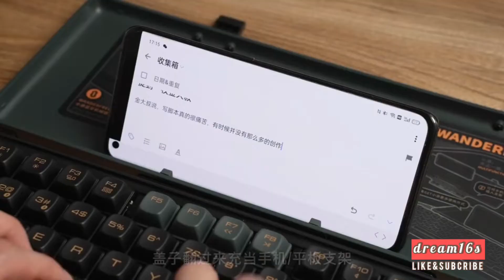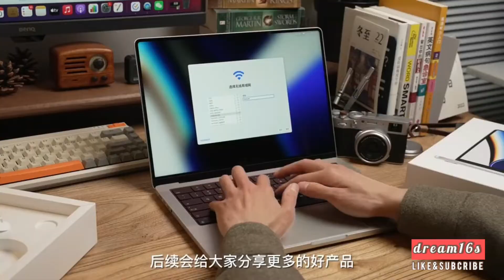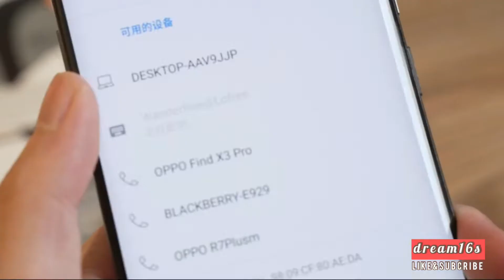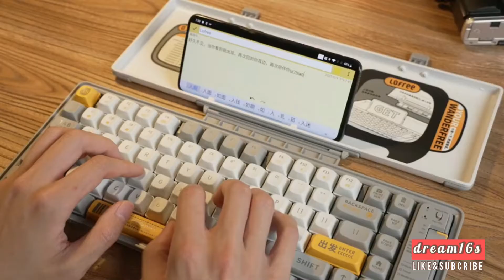[UNBOXING] ĐẬP HỘP ĐỒ CÔNG NGHỆ ĐỘC LẠ | TIK TOK TRUNG QUỐC | #2 dream16s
Đây là link một vài món đồ trên video mà có thể bạn sẽ cần:
1. Lịch năm 2022 hình trái đất 3D
2. Bàn Phím Cơ Không Dây Lofree Wanderfree
3. Đèn treo từ tính cảm ứng Doraemon
4. Đèn ngủ doremon cảm biến thông minh
5. Mô hình đồ chơi xếp hình lắp ráp Tivi Cổ Điển
6. Bút cảm ứng 6 chức năngnăng

- TikTok Number ( 抖音号 ): jindashu1

• All videos are not my own.I just compiled it for everyone to find easily.

 • Wish you have moments of fun entertainment.

• Cảm ơn mọi người đã ghé kênh của mình !

• Nguồn tất cả clip trong video của mình được sưu tầm trên douyin (Tiktok Trung Quốc)

• Hãy tôn trọng công sức của người edit video, nếu muốn reup vui lòng ghi nguồn nha

• Mong mọi người có những phút giây thư giãn và luôn ủng hộ Karee để mình có thêm động lực tạo thêm nhiều video nữa nha ☺️

music in  my video:
Âm Nhạc: Sleigh ride
Nhạc Sĩ: Rook1e

Âm Nhạc: Soft serve
Nhạc Sĩ: Rook1e

Âm Nhạc: Trip to the East
Nhạc Sĩ: Alexei De Bronhe

Âm Nhạc: Another time
Nhạc Sĩ: LiQWYD

Âm Nhạc: Freedom Cafe
Nhạc Sĩ: EnjoyMusic

Âm Nhạc: King
Nhạc Sĩ: Jeff Kaale

Nhạc Sĩ: LiQWYD

Âm Nhạc: Cuba
Nhạc Sĩ: ASHUTOSH

Âm Nhạc: Farewell
Nhạc Sĩ: Ilya Truhanov

 Âm Nhạc: Rio de Janeiro
 Nhạc Sĩ: EnjoyMusic

Âm Nhạc: Rainy Day
Nhạc Sĩ: EnjoyMusic

Âm Nhạc: South Beach
Nhạc Sĩ: EnjoyMusic